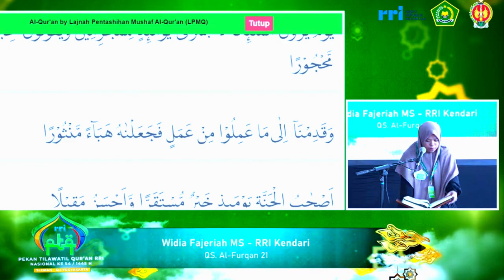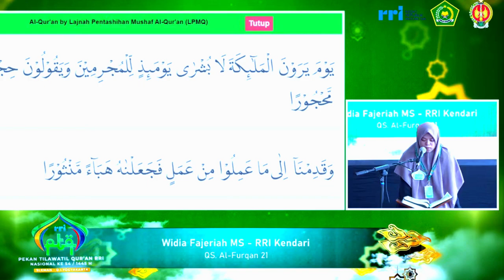SEMI FINAL TILAWAH PTQ RRI NASIONAL KE-54 TAHUN 2024